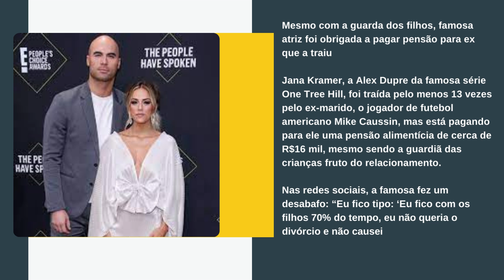[Novo] Atriz famosa é obrigada a pagar pensão ao ex-marido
Traída inúmeras vezes, atriz famosa é obrigada a pagar pensão de R$ 16 mil a ex-marido

Mesmo com a guarda dos filhos, famosa atriz foi obrigada a pagar pensão para ex que a traiu

Jana Kramer, a Alex Dupre da famosa série One Tree Hill, foi traída pelo menos 13 vezes pelo ex-marido, o jogador de futebol americano Mike Caussin, mas está pagando para ele uma pensão alimentícia de cerca de R$16 mil, mesmo sendo a guardiã das crianças fruto do relacionamento.

E então foi difícil de eu entender isso, ter que pagar [a Mike]”.

A declaração de Jana Kramer deixou seus inúmeros fãs chocados, que até questionaram se a informação estaria correta: “VOCÊ está pagando a ELE a pensão alimentícia?”, quis saber uma seguidora da famosa, que teve a confirmação pela própria atriz: “Embora eu fique com nossos filhos 70% do tempo, eu ainda pago pensão alimentícia a ele”.

Mais sobre o assunto

Jana Kramer e Mike Caussin se casaram em 2015 e são pais de Joli, de 6 anos, e de Jace, que tem apenas 3. Eles se separaram em abril de 2021 e a Justiça decidiu que a famosa teria a guarda principal das crianças, mas precisaria pagar uma pensão alimentícia de R$16 mil para que o atleta cuidasse das crianças na parte do tempo em que elas estivessem sob seus cuidados.

“Tenho que olhar isso por outro ângulo, dizendo: ‘OK, tipo, sou grata por poder sustentar meus filhos, e isso é pelas crianças’. Etão tenho que olhar por esse lado e não pelo da raiva e do ressentimento”, disse Jana Kramer.

Mike Caussin, em entrevista ao podcast de Jada Pinkett Smith, confessou que chegou a trair a famosa, que é mãe de seus dois filhos, pelo menos com 12 mulheres diferentes.

Site: otvfoco